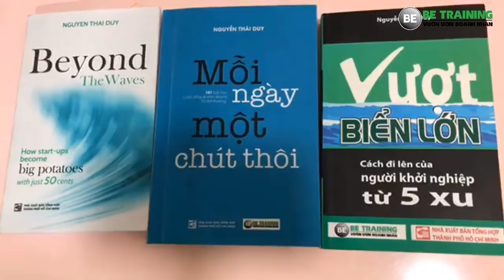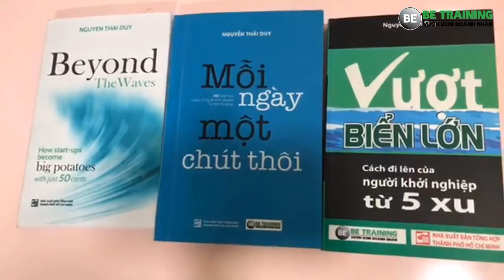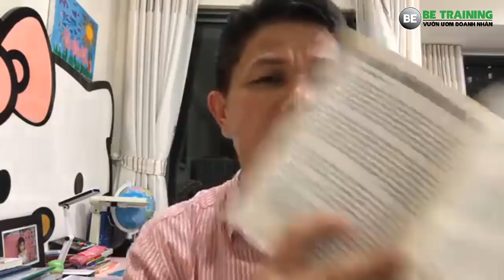10 ưu tiên trong cuộc đời bạn - Bài 233